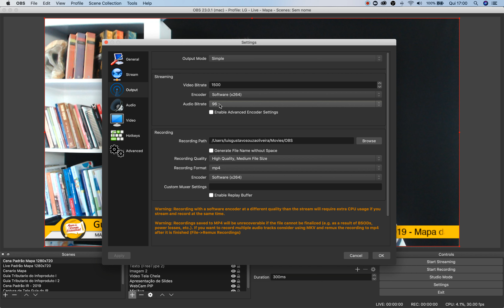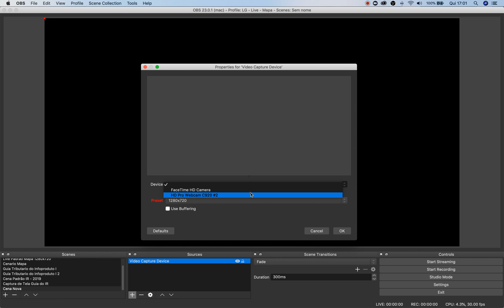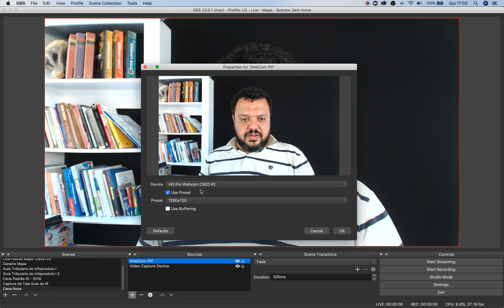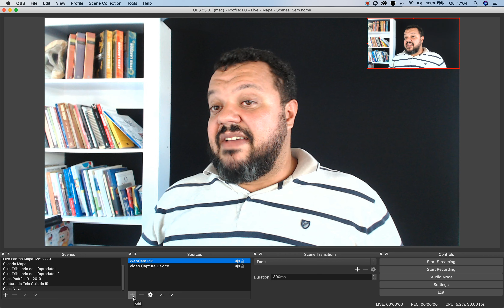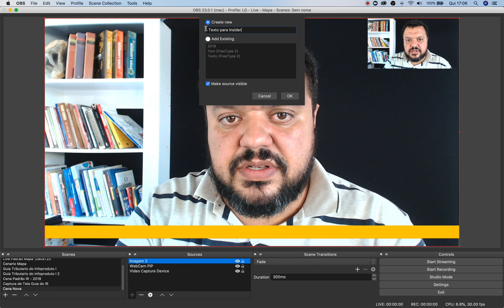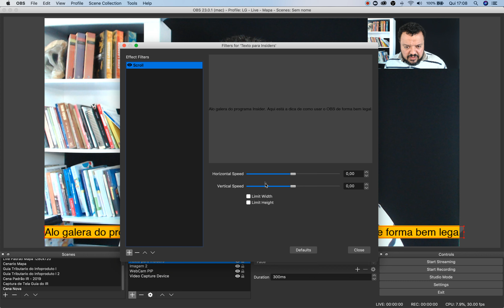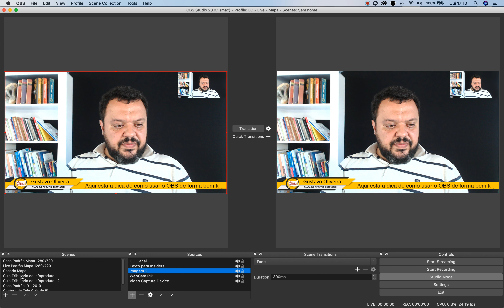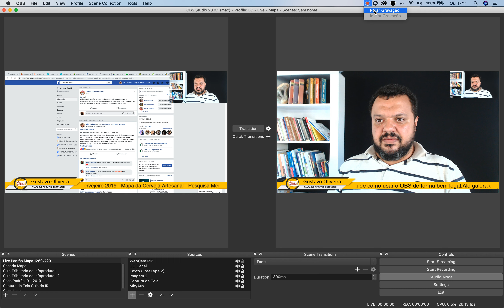Dicas sobre OBS by LG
Estas são algumas dicas sobre utilização do OBS pra vocês galera